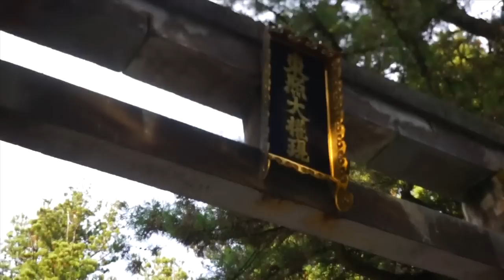[Vlog#16]日光に行こうと思ったらちょっと間違えちゃった(^_^;)日光旅行！東照宮、眠り猫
日光にいこうと思って東武線に乗ったら
なぜか！下今市で最初の４両は鬼怒川温泉行きだった！外国人だからぜんぜん分からなかった。気づいて、乗り換えて、戻って、日光に行った。なかなか時間かかっちゃったけど楽しかった　笑
いろいろなきれいな場所をたくさん見れた！
特に個人的に眠り猫が好きです！